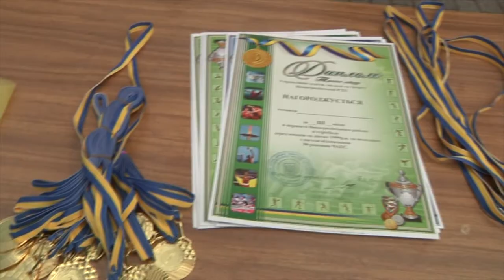Змагання з стрітболу Виноградів